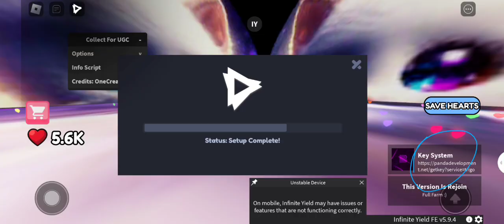[AFK UGC] Collect For UGC | Version Auto Rejoin | OneCreatorX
System Anti Delete Hearts 95% Safe (im testing +9 hs Farming) :)